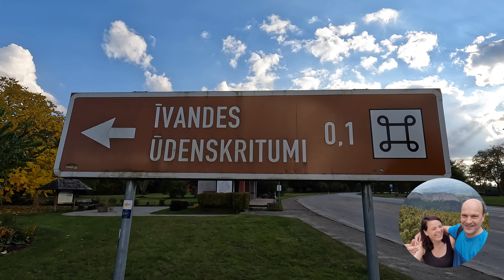Ivandes udenskritums. Renda, Ivandes waterfalls, Relax and exploring Latvia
Īvandes ūdenskritumi. Nuostabūs Ivandes kriokliai Latvijoje.

In the village of Renda, on the Riga – Kuldiga route, you can see three small waterfalls. To find them, leave your car at the parking lot near the local store and follow the signs to the Ivande River.

The largest of the waterfalls is the lower one, Rendas rumba, or Ivandes rumba. Its height reaches 2 m, and its width is about 10 m.

Upstream, there is an artificial waterfall, and a bit further – Valdatu rumba. Its height reaches 1.5 m and its width is about 5 m.

You can visit it at any time of the day free of charge.